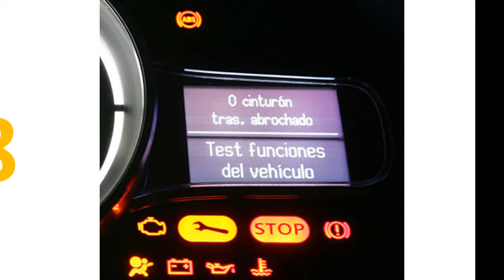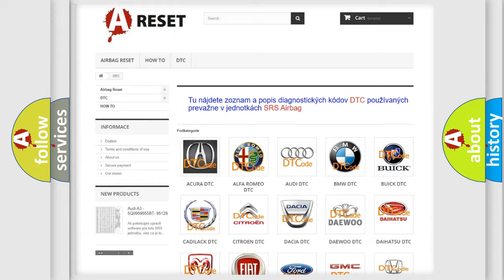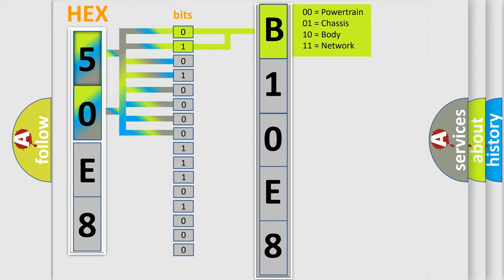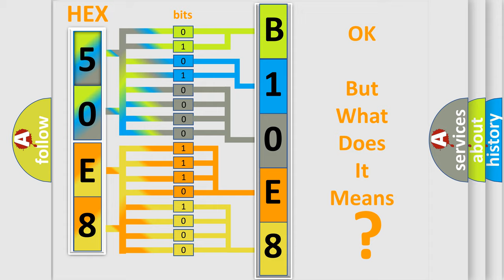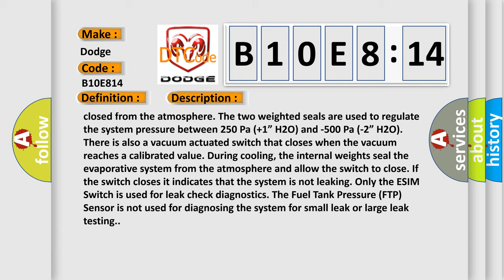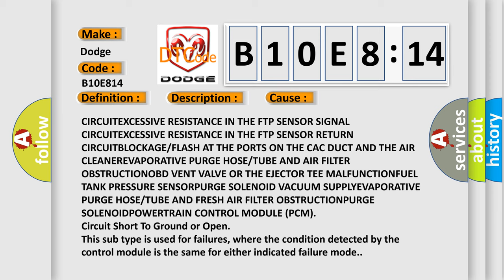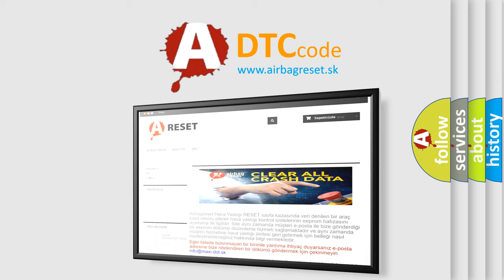DTC Dodge B10E8-14 Short Explanation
Contents:
0:21 Basic DTC analysis according to OBD2 protocol standard.
1:48 Insight into programming
2:58 A diagnostically understandable description of the Diagnostic Trouble Code
3:05 Basic error definition

Make
Dodge
Code
B10E8 14
Definition
Boost Side EVAP Purge System Performance
Description
EVAPORATIVE SYSTEM OVERVIEW The Powertrain Control Module PCM monitors the Evaporative Emission System operation The two main areas being monitored are the integrity of the system against leaks and the ability of the system to get fuel vapor from the canister to the Intake Manifold The basic strategy used is that in a sealed system, pressure will naturally increase or decrease in relation to temperature As temperature increases, so does pressure inside the system And conversely, as temperature decreases, vacuum is created if no leaks are present The Evaporative System Integrity Monitor ESIM Switch has multiple functions There are two weighted seals that keep the system normally closed from the atmosphere The two weighted seals are used to regulate the system pressure between 250 Pa +1” H2O and -500 Pa -2” H2O There is also a vacuum actuated switch that closes when the vacuum reaches a calibrated value During cooling, the internal weights seal the evaporative system from the atmosphere and allow the switch to close If the switch closes it indicates that the system is not leaking Only the ESIM Switch is used for leak check diagnostics The Fuel Tank Pressure FTP Sensor is not used for diagnosing the system for small leak or large leak testing
Cause
EXCESSIVE RESISTANCE IN THE FTP SENSOR 5-VOLT SUPPLY CIRCUITEXCESSIVE RESISTANCE IN THE FTP SENSOR SIGNAL CIRCUITEXCESSIVE RESISTANCE IN THE FTP SENSOR RETURN CIRCUITBLOCKAGE or FLASH AT THE PORTS ON THE CAC DUCT AND THE AIR CLEANEREVAPORATIVE PURGE HOSE or TUBE AND AIR FILTER OBSTRUCTIONOBD VENT VALVE OR THE EJECTOR TEE MALFUNCTIONFUEL TANK PRESSURE SENSORPURGE SOLENOID VACUUM SUPPLYEVAPORATIVE PURGE HOSE or TUBE AND FRESH AIR FILTER OBSTRUCTIONPURGE SOLENOIDPOWERTRAIN CONTROL MODULE PCM
Failure Type